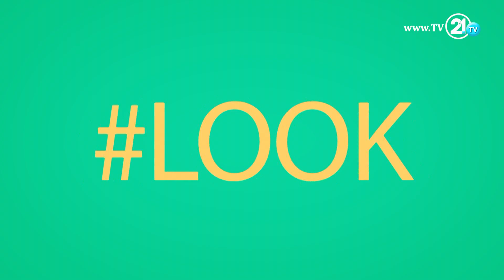УРБАН ТАГ - SOUTH PARK THE BEND KРЕАТИВНА МУЗИЧКА ПРИКАЗНА